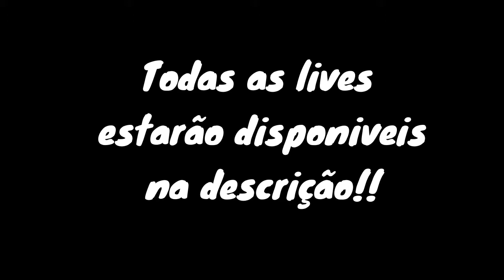PATYZINHA NA QUEBRADA, JAMAL COBRANDO O VOVO, LUIGI PISTOLA - MELHORES CLIPADAS GTA RP # 10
Ajuda ai a divulgar os videos, compartilha com geral ai!!
Entre no Discord para enviar clipes e interagir com a galera!!!

Lives dos clipes:
Paty

CONTATO
DISCORD: F8 QUIT CLIPS RP#7034